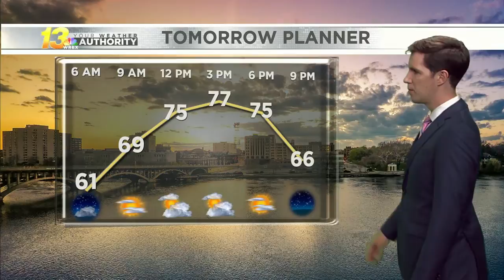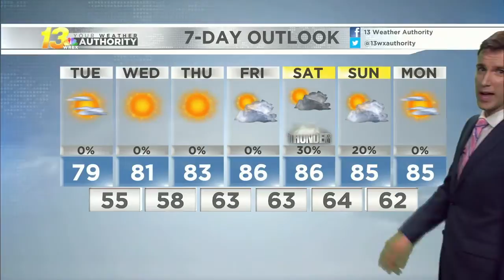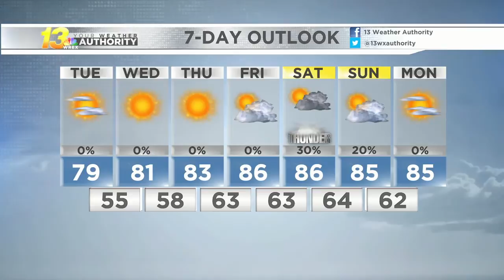Early evening forecast, 8/17/2020